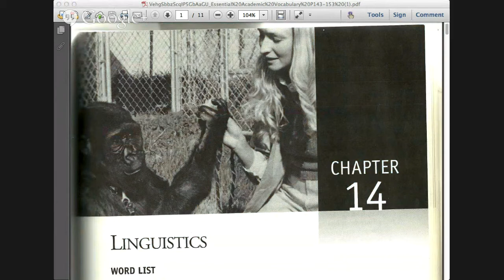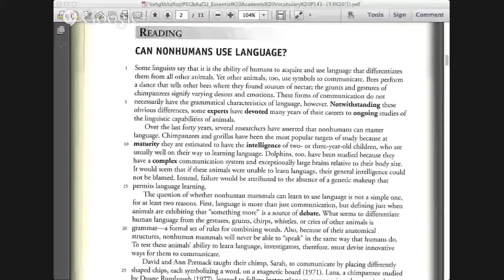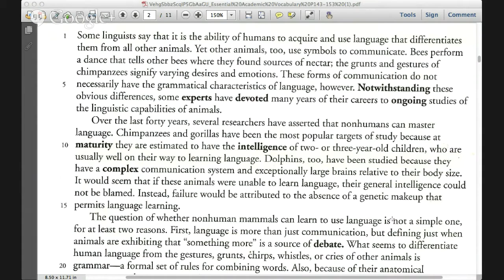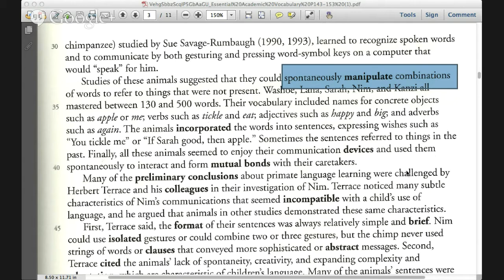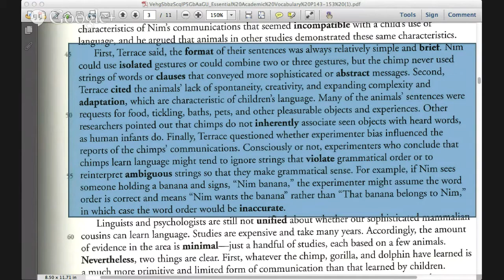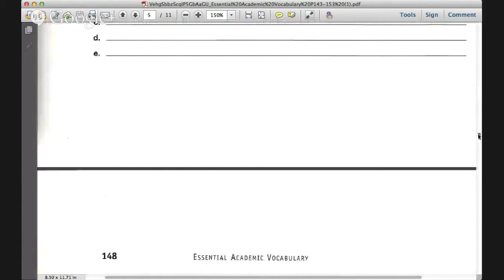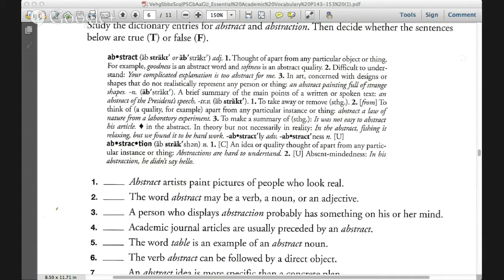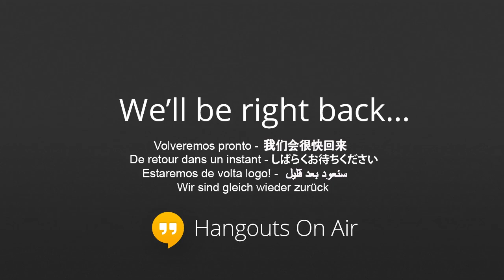Intermediate English Reading & Vocabulary Class, linguistics and monkeys